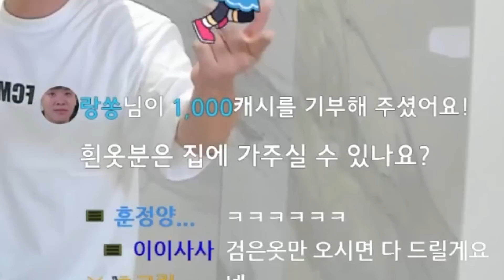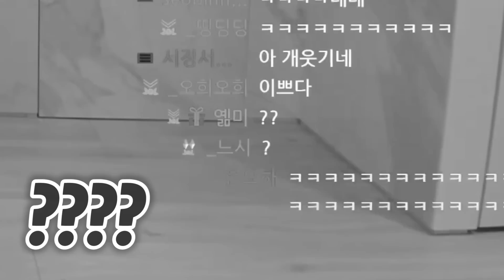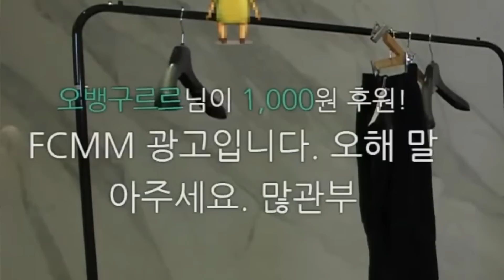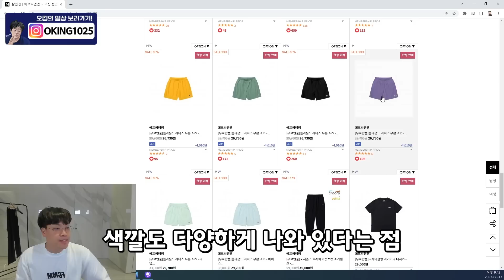바캉스룩 이렇게만 입으세요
[유투브 영상 댓글 이벤트]
- 신청기간 : 2023/6/22 (목) 오후 6시 ~ 2023/7/1 (토) 오후 11시 59분
- 당첨자 발표 : 2023/7/3 (월) 중 해당 설문지 내 발표 예정

- 퀴즈 : FCMM의 약자를 댓글에 남겨주시고 설문지를 작성해주세요!
- 힌트 : 킹스맨의 명대사를 주목! "Manners maketh man"
- 예시답 : FINE COFFE MAKTH MAN (센스있는답변도 참여 가능)

BY. 연수